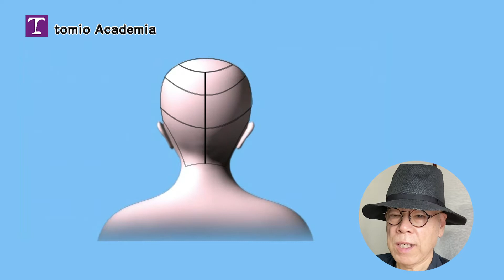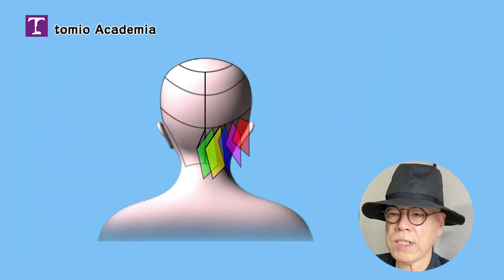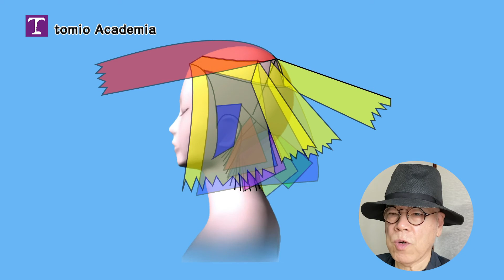ツーセクション Short Bob Salon popular Basic 2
ツーセクションショートボブのカットの仕方。色々アレンジできます。
I have English subtitles, but I still feel that there are many strange places. I'm sorry. Watch and feel the video

説明
実写動画がメインで動画投稿するYouTubeチャンネルです。

・美容師の目線で発信したい
・美容技術
・ゴルフ関連
・ガジェット関連
・旅記録

などなど、投稿していきます。

🔽：関連動画

【初心者でも可能】ヘアカットの仕方基礎１

【初心者でも可能】BOX・ボブスタイルカット仕方基礎2

前髪カットの仕方　カットの仕方基礎3

前下がりのボブカット　前下がりのボブカット基礎4

【ロングレイヤーヘアカット】　カットの仕方基礎5

ヘアレイヤーカットの根本原理　ヘアレイヤーカットの基礎6

ショートレイヤーカットの仕方　ヘアカット基礎７

【逆ハのレイヤーカットの仕方】ヘアレイヤーカットの基礎8 カットで出せる、力や毛流れ、プロなら絶対覚えたい！！
[How to make layer cuts in reverse] Basics of hair layer cuts You can put out 8 cuts. !

グラデーションカットの仕方　マッシュルームカット基礎9

ショートグラデーションカットの仕方　ヘアカット基礎 10

ショートボブカットの仕方

美容師の刈り上げの仕方　ヘアカットソフトモヒカン基礎12

深堀り、スキバサミの使い方　ヘアカット髪の削ぎ方13

ヘア ブロッキングの仕方 深堀り ブロッキングの仕方基礎14

ヘアデザイン形を認識する方法　ヘアカットの基礎15

ヘア ニュアンスを表現する方法　ヘアカットの基礎16

セミロングレイヤーローポイント　Salon popular Basic 1